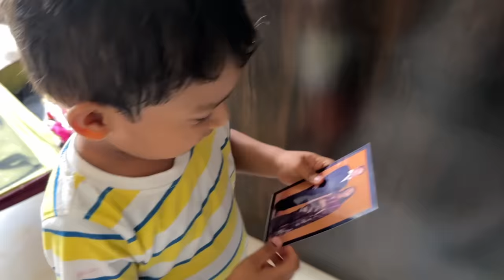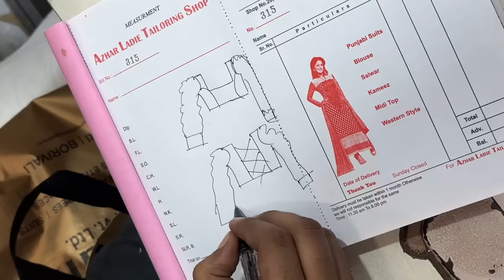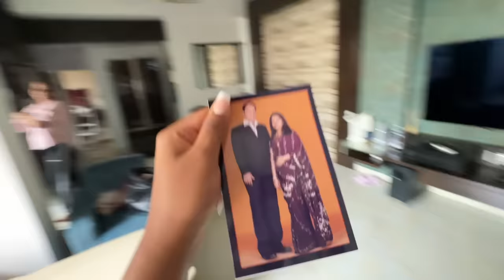Diwali Outfit from Scratch from Mom’s 20 year Old Saree 😍✨ | Sarah Sarosh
Hey you!

Dr. Sheths: SARAH20
Plum: SARAH15
Mars Cosmetics: SARAH
Limese Connect: SARAH10
Earth Rhythms: SARAHS
Suganda: SARAH
Eclat: SARAH20
YBP Cosmetics: SARAH10
Qurez: SARAH
Dot&Key: SARAH10
Carmesi: SARAH

XOXO -S